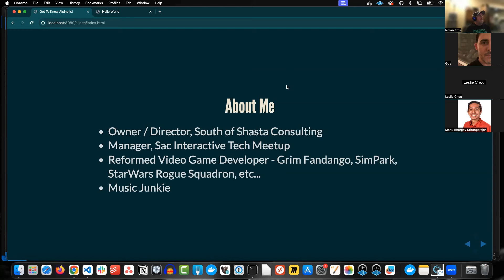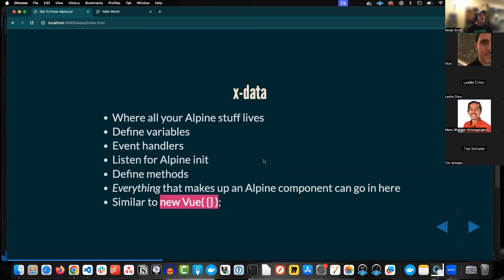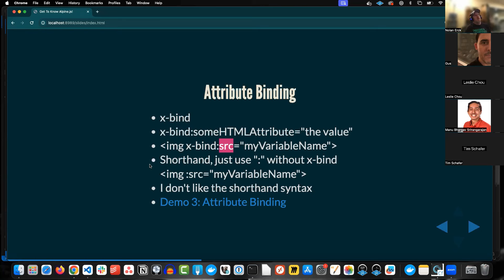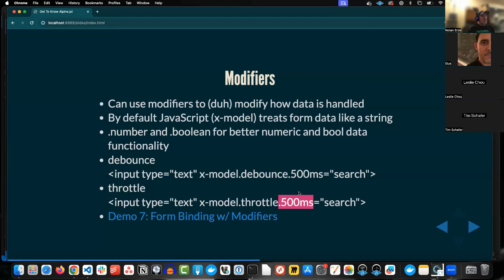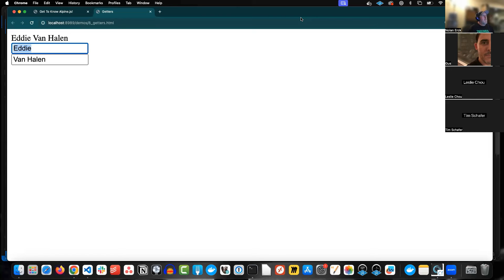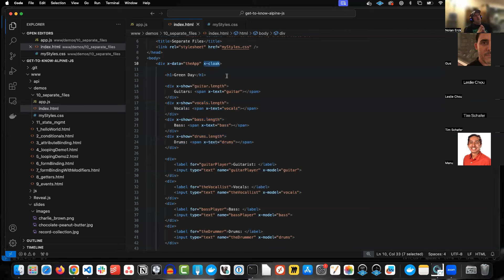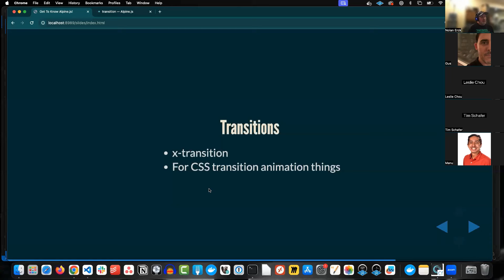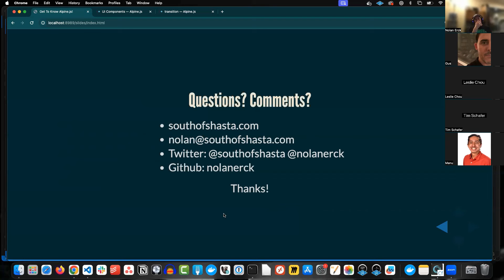Get To Know AlpineJS (February 2024) - Nolan Erck, South of Shasta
Alpine.js has been described as "jQuery for the modern web". Alpine is incredibly lightweight, declarative, reactive, and can be embedded into any web page. Plus it requires no build or compile steps! It's the perfect solution for when you want to drop some SPA-like functionality into your existing codebase.

Alpine.js is only one JS file -- the entire library is 15 attributes, 6 properties, and 2 methods. And no need for installing NPM packages! It's not based on OOP, or JSX, or any of the other more complex systems that often scare away developers.

No matter the quality, complexity, nor type of code in your existing tech stack, you can easily start using Alpine.js...and can probably delete big chunks of vanilla JavaScript or jQuery as a result too!

Target audience: Any developer comfortable with JavaScript, HTML, and a basic understanding of the DOM and APIs should be able to follow this presentation. No knowledge of OOP principles, Node, NPM, nor any other JavaScript framework is required.

Main takeaways:
Getting started with Alpine.js
Basic syntax things
Loops and if/else constructs
Models, data, and binding
DOM manipulation
Talking to the server, APIs, etc.

Speaker:

Nolan Erck - Director / Owner at South of Shasta Consulting